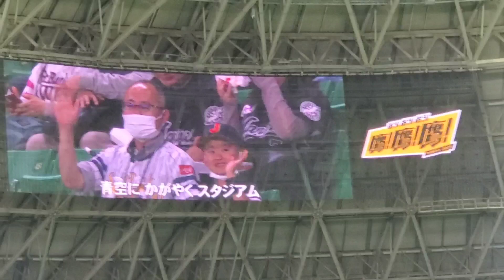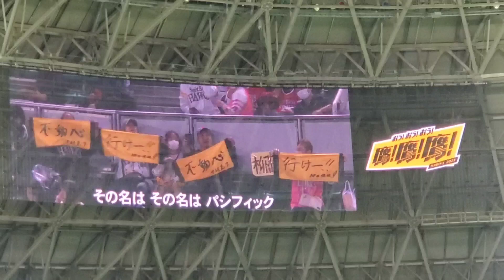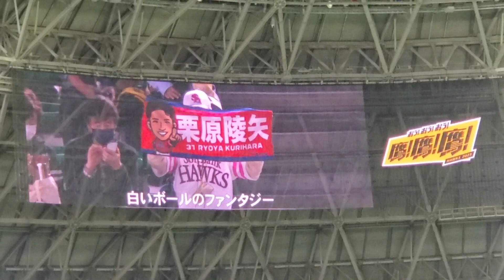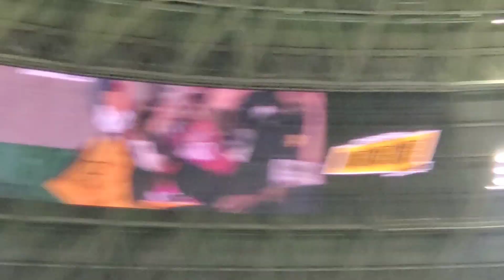20230401 試合前に流れる｢白いボールのファンタジー｣ パ･リーグ連盟歌 福岡ｿﾌﾄﾊﾞﾝｸﾎｰｸｽ主催試合@福岡PayPayﾄﾞｰﾑ･外野ﾗｲﾄ